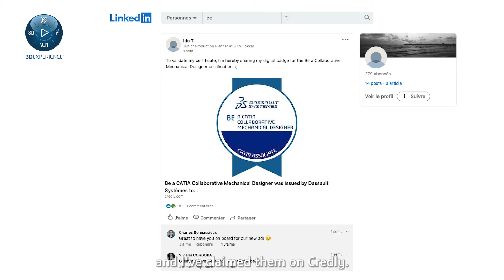Meet Ido, a 3DEXPERIENCE student user.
Meet Ido! and hear his view on the Students' solutions!

Are you ready to join the force of game changers?

🎓About 3DEXPERIENCE Edu: In a constantly changing world, full of opportunities, 3DEXPERIENCE Edu is your dedicated place to upskill, reskill, and reveal your talent to shape a more sustainable future! 3DEXPERIENCE Edu features unique learning experiences for the brands you love, like SOLIDWORKS, CATIA, SIMULIA, and BIOVIA …powered by the 3DEXPERIENCE Platform!